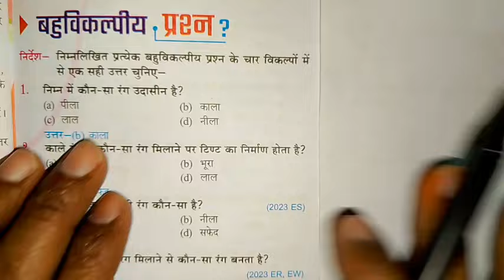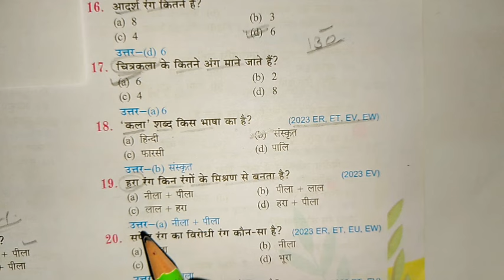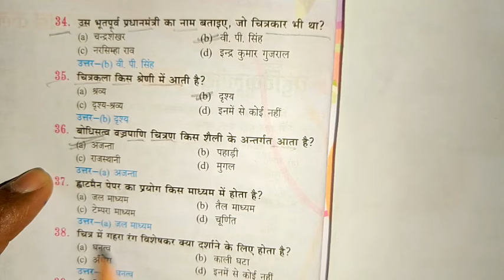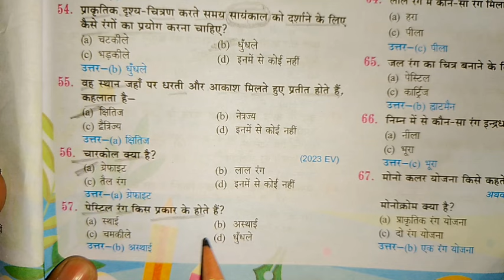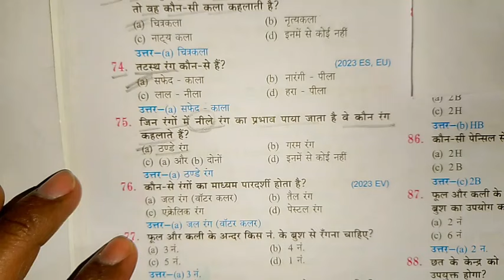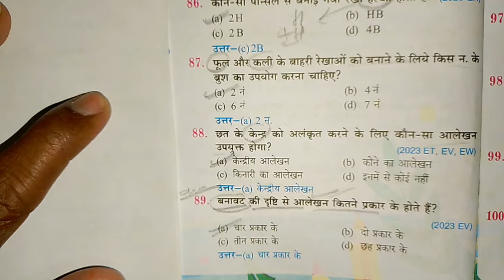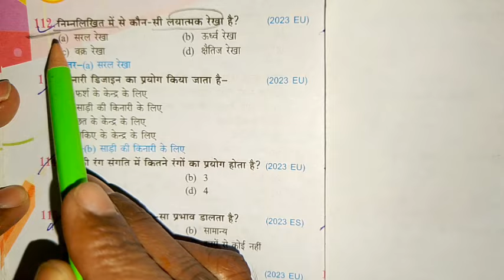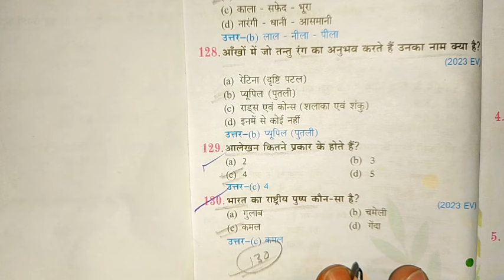मिल गया 6 मार्च का चित्रकला पेपर यूपी बोर्ड 2024,/10th chitrklaa modal paper 2024//कक्षा 10 कला पेपर